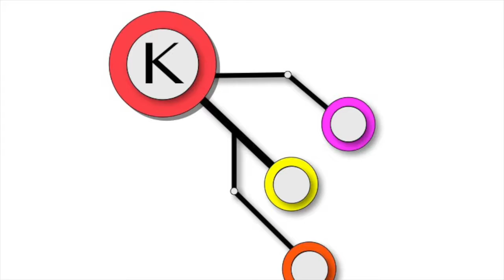[Vlog] LA "GOT7 'Eyes On You'" Trip - Pt. 3 Concert Day (Live footage!)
Its finally the day of the GOT7 "Eyes On You" concert!

Check out what happened before and after the concert that day.
More live videos from the concert is shown so make sure to check out this video!